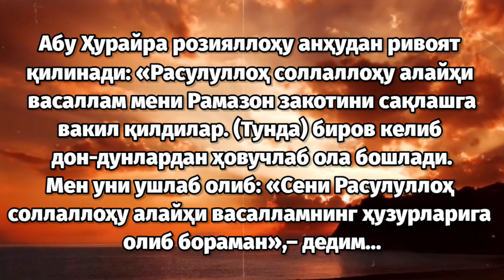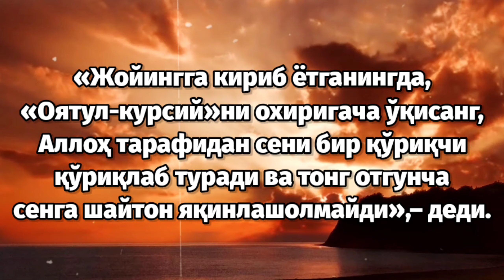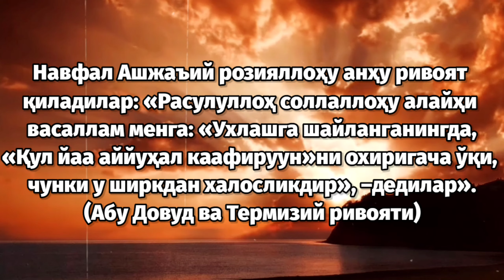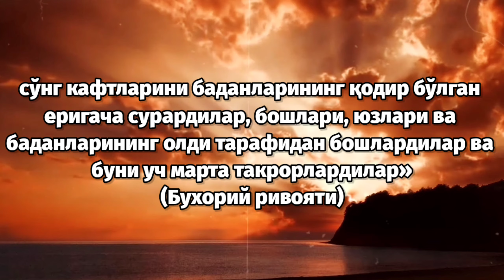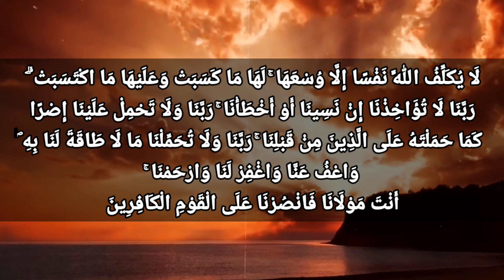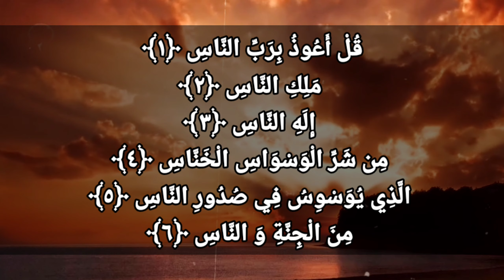ХАР КУНИ КЕЧАСИ УШБУ ДУОЛАРНИ УКИНГ || дуолар канали, ухлашдан олдин укиладиган дуо кучли дуо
ХАР КУНИ КЕЧАСИ УШБУ ДУОЛАРНИ УКИНГ || дуолар канали, ухлашдан олдин укиладиган дуо

Уйқуга ётиш олдидан ўқиладиган энг зарур оят ва суралар:

📌  «Оятул-курсий»

Абу Ҳурайра розияллоҳу анҳудан ривоят қилинади: «Расулуллоҳ соллаллоҳу алайҳи васаллам мени Рамазон закотини сақлашга вакил қилдилар. (Тунда) биров келиб дон-дунлардан ҳовучлаб ола бошлади. Мен уни ушлаб олиб: «Сени Расулуллоҳ соллаллоҳу алайҳи васалламнинг ҳузурларига олиб бораман»,– дедим...
Ушбу ҳадиснинг охирида:
У: «Мени қўйиб юбор, сенга Аллоҳ улар билан манфаат берадиган сўзларни ўргатиб қўяман»,– деди.
«Улар қандай сўзлар?» –дедим.
«Жойингга кириб ётганингда, «Оятул-курсий»ни охиригача ўқисанг, Аллоҳ тарафидан сени бир қўриқчи қўриқлаб туради ва тонг отгунча сенга шайтон яқинлашолмайди»,– деди.
Шунда Пайғамбар соллаллоҳу алайҳи васаллам: «У ўзи ўта ёлғончи бўлса ҳам, сизга рост айтибди. Уч кундан бери ким билан гаплашаётганингизни биласизми, эй Абу Ҳурайра?» – дедилар.
Мен: «Йўқ», –дедим.
«У шайтон эди»,– дедилар Набий соллаллоҳу алайҳи васаллам».
(Бухорий ривояти)

📌  «Бақара» сурасининг охирги икки ояти

Абу Масъуд ал-Ансорий розияллоҳу анҳудан ривоят қилинган ҳадисда Пайғамбар соллаллоҳу алайҳи васаллам дедилар: «Ким кечқурун "Бақара" сурасининг охирги икки оятини ўқиса, бу унга (ёмонликлардан ҳимояланишига) кифоя қилади».
 (Бухорий ва Муслим ривояти)

📌  «Каафируун» сураси

Навфал Ашжаъий розияллоҳу анҳу ривоят қиладилар: «Расулуллоҳ соллаллоҳу алайҳи васаллам менга: «Ухлашга шайланганингда, «Қул йаа аййуҳал каафируун»ни охиригача ўқи, чунки у ширкдан халосликдир», –дедилар».  (Абу Довуд ва Термизий ривояти)

📌  «Ихлос», «Фалақ», «Ан-наас» суралари

Оиша розияллоҳу анҳодан ривоят қилинади: «Пайғамбар соллаллоҳу алайҳи васаллам ҳар кеча тўшакларига кирганларида икки кафтларини бирлаштирар, сўнг уларга дам солиб: «Қул ҳуваллоҳу аҳад», «Қул аъуузу бироббил-фалақ», «Қул аъуузу бироббин-наас» сураларини ўқирдилар, сўнг кафтларини баданларининг қодир бўлган еригача сурардилар, бошлари, юзлари ва баданларининг олди тарафидан бошлардилар ва буни уч марта такрорлардилар».    (Бухорий ривояти)

Ассаламу Алайкум Ва Рохматуллох
Дуолар Каналимизга Хуш Келибсиз

Аввалги Видеойимиз